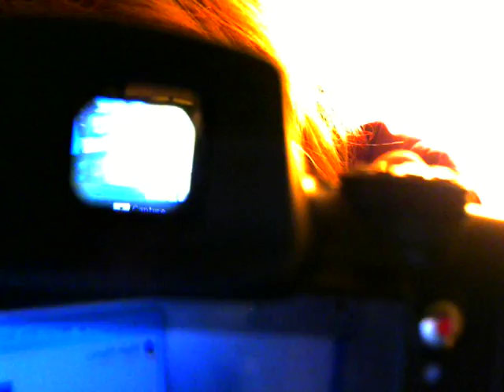Video 48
Description